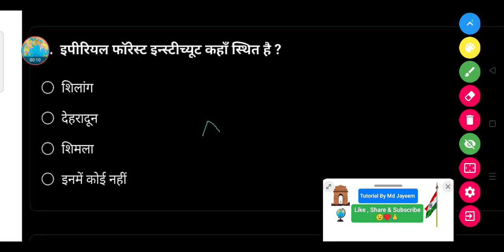इंपीरियल फॉरेस्ट इंस्टीट्यूट कहाँ स्थित है ? || Imperial forest institute kahan sthit hai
इपीरियल फॉरेस्ट इन्स्टीच्यूट कहाँ स्थित है ?

• शिलांग

• देहरादून

• शिमला